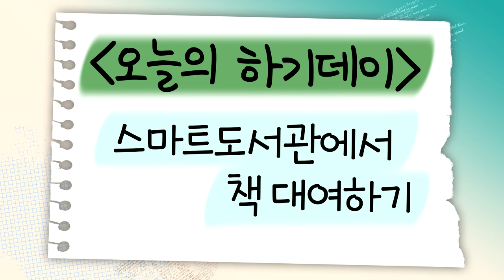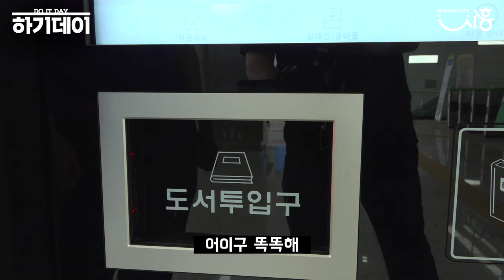[하기데이] 스마트도서관에서 책 대여하기(feat.시흥시민이면 공짜?!)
시흥에서 놓치고 있는 혜택을 직접 체험하기~! 하기데이

1. 시흥시도서관 홈페이지에서 가입하고, 시흥시 관내 공공도서관에서 회원증 받기
2. 출, 퇴근 할 때 자유롭게 책 대여하기
3. 14일 안에 책 반납하기